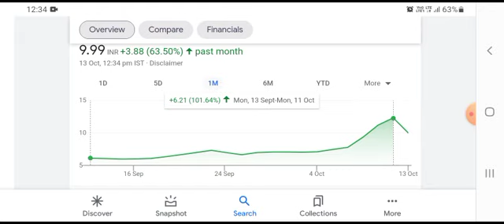SYNCOM FORMULATION SHARE LATEST NEWS| SYNCOM FORMULATION LATEST NEWS TODAY| BEST PENNY STOCKS 2021